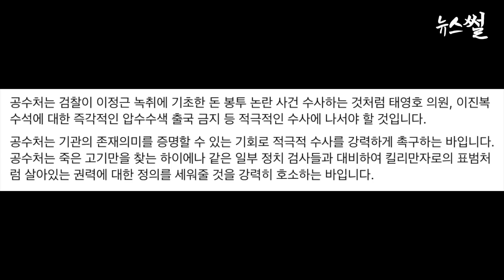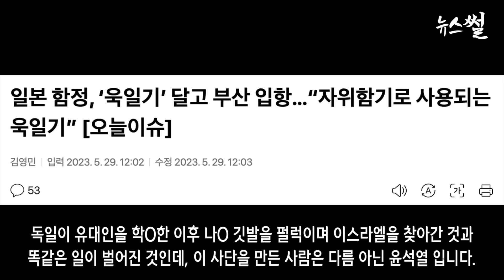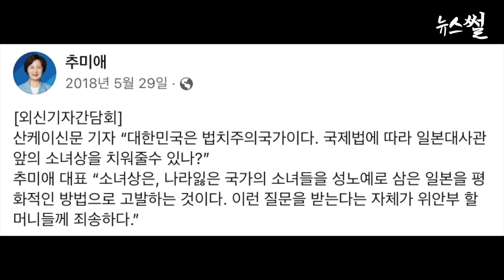검사들, 윤은 부잣집 철없는 중2. 송영길 공격본능.